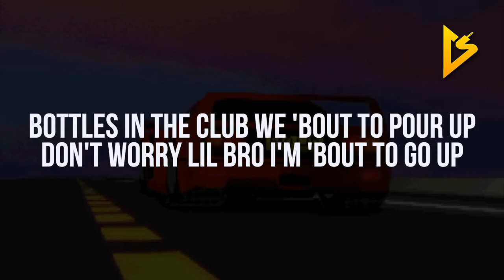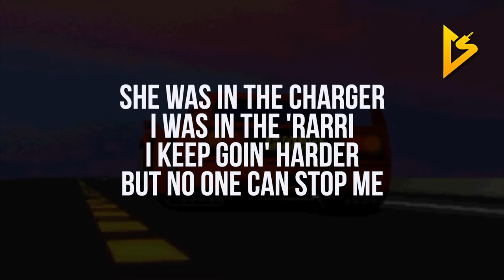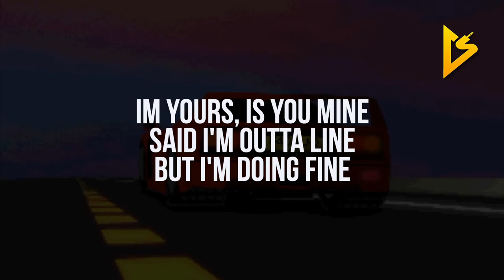GRIM OX - Control (Lyric Video)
• Follow GRIM OX on Social Media •